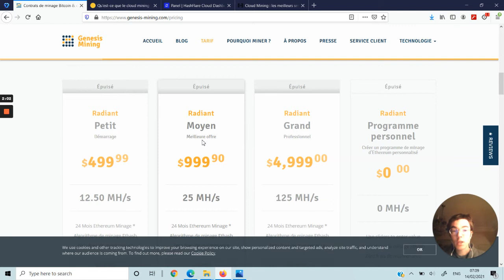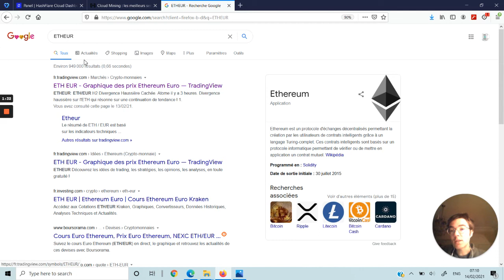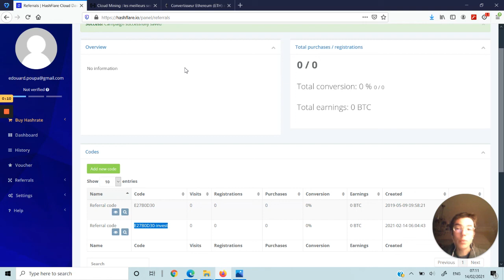LE CLOUD MINING C'est QUOI ? C'est RENTABLE ?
J'ai testé pour toi le CLOUD MINING ! Si toi aussi tu veux essayer de perdre ton argent sur la plateforme alors au moins utilises mon code de parrainage pour que j'en gagne ;) Code : E27B0D30-invest